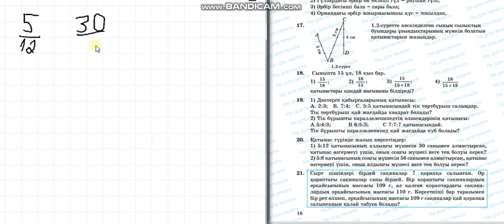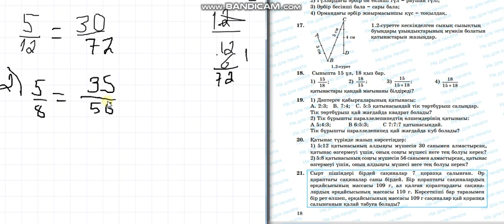Математика 6-сынып 20-есеп Қатынастың өзгермей алмасуы